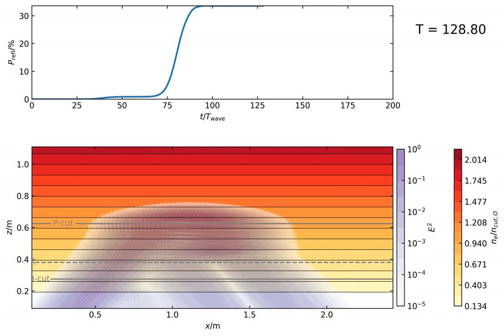Full-wave simulation of the O-X mode conversion process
This is a cold plasma full-wave simulations of the O-X mode conversion process, where in injected O-mode can couple to an X-mode in a magnetized plasma if injected at the correct angle with respect to the background magnetic field.